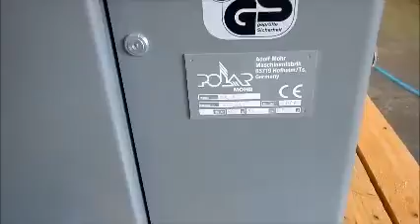Polar RA-4 jogger - 2008